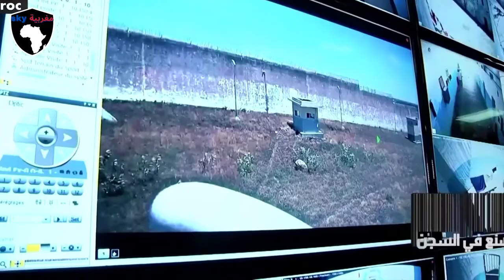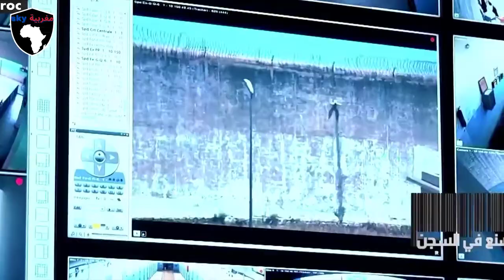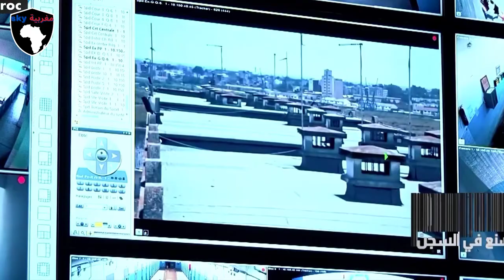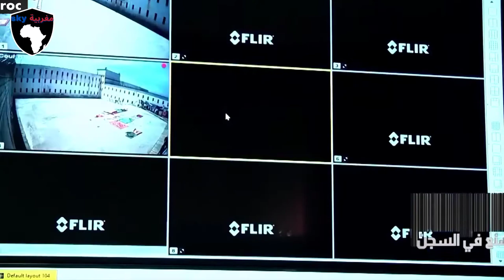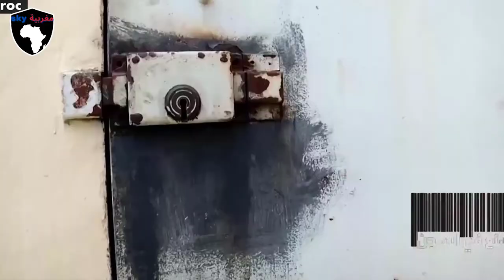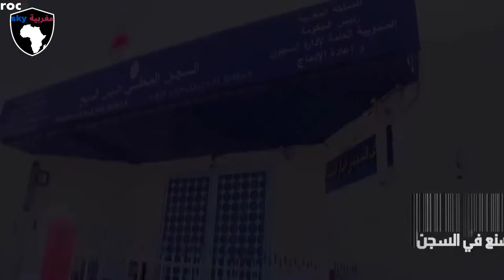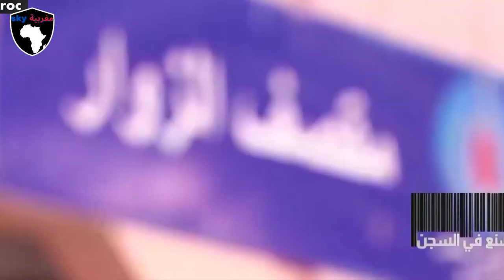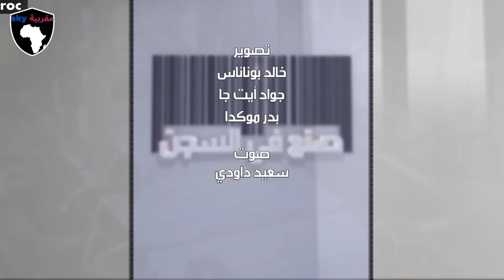شاهد روبورطاج حول احد السجون المغربية و طرق تفتيش السجناء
السجن في المغرب